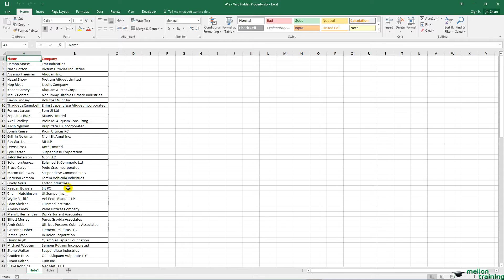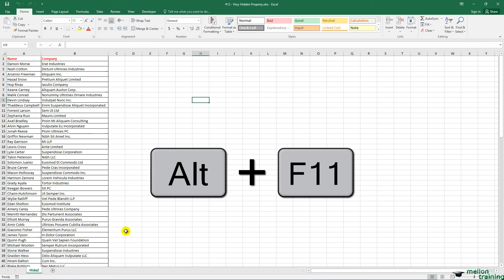Excel VBA Very Hidden Property - Hide a Worksheet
$10 ONE TIME OFFER!
Learn how to hide a worksheet with this top hack and a bit of visual basic

Amazing discount for my courses!

Excel Dashboards & Excel Charts Masterclass: $10 Coupon Link (original price: $195)
Excel Macros Mastery & Excel VBA for Non-Programmers: $10 Coupon Link (original price: $95)
Excel Power Pivot & Excel Power BI Masterclass: $10 Coupon Link (original price: $95)
Top 100 Microsoft Excel Hacks with Excel 2016: $10 Coupon Link (original price: $20)
The Complete Gmail Course - 25 Gmail Strategies & Hacks: $10 Coupon Link (original price: $20)